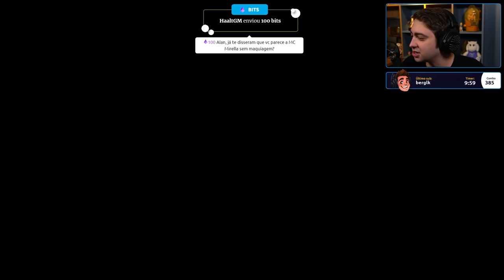alanzoka jogando Hades - Parte 12 / FINAL